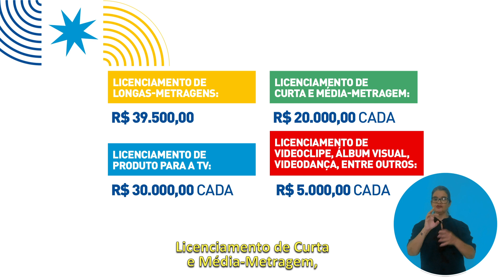Edital 4 - Licenciamento para Produções Audiovisuais Pernambucanas - LPG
Saiba tudo sobre o Edital de Licenciamento para Produções Audiovisuais Pernambucanas da Lei Paulo Gustavo.
Ainda ficou com dúvidas? Nosso atendimento no WhastApp, no número 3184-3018, está disponível, de segunda a sexta-feira, nos horários de 8h às 12h e 14h às 17h, para tirar todas as dúvidas.